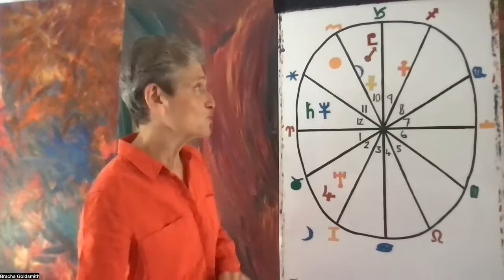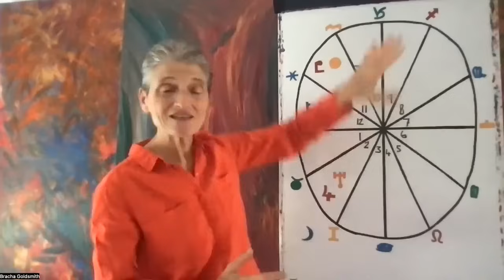Aries January 2024 Forecast - Exciting Month for you!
Hello Aries!
Enjoy your January 2024 forecast!